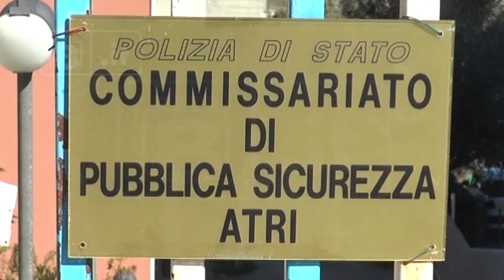Polizia - Il Commissariato resta ad Atri